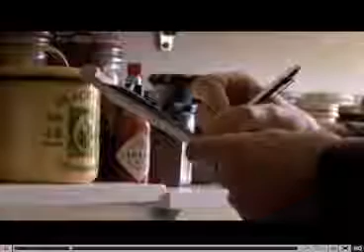Vincent JOULE: le pied dans la porte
Expérience de Psychologie sociale